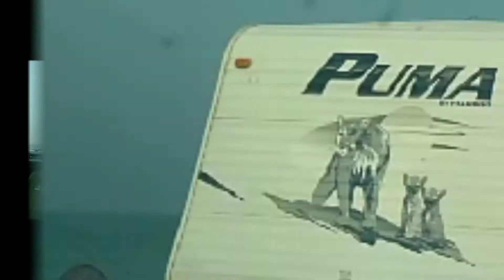Weekend In kuwait